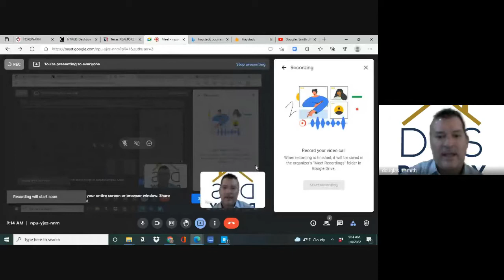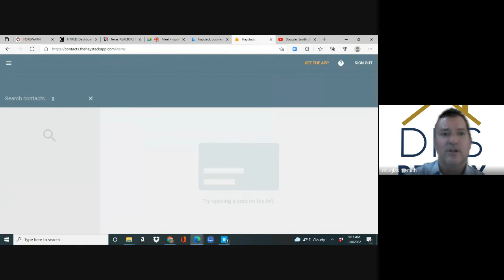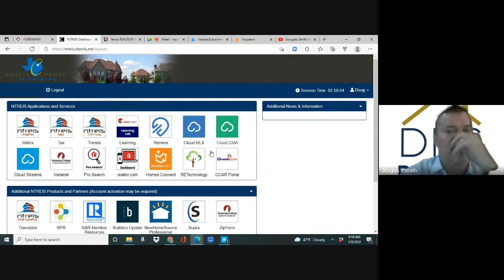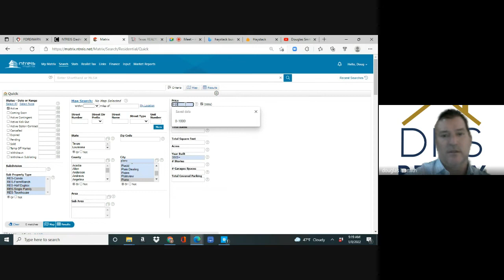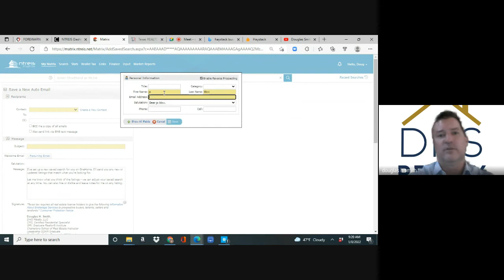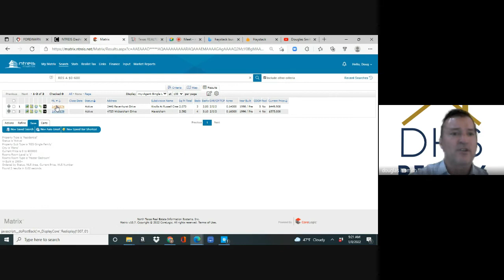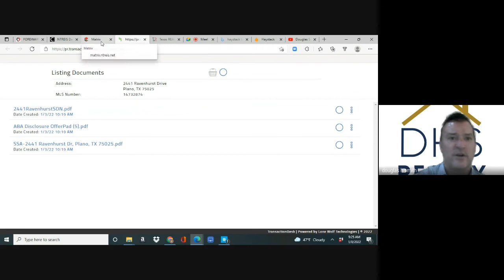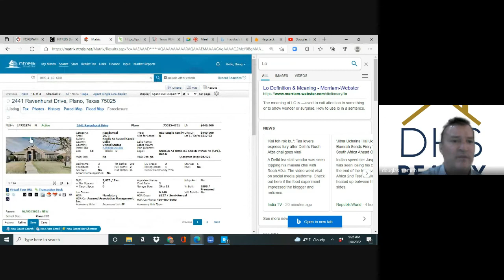DHS Realty; 12 minutes on buyer intro to showing first house.